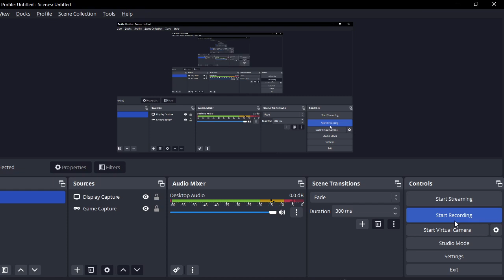King Dice Full Gameplay in CupHead on Roblox